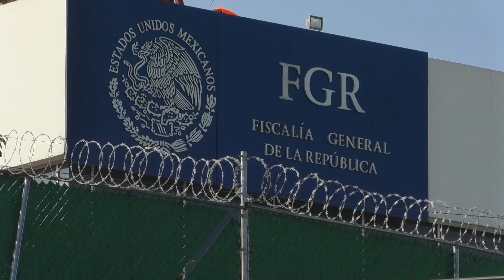🔴 Hechos Tlaxcala… Dos hombres ebrios, provocaron volcadura de un transporte en Santa Cruz Tetela.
🔴 Hechos Tlaxcala… Logró la Fiscalía la vinculación a proceso de Williams N, al ser sorprendido descargando mercancía de un camión robado; dos hombres ebrios, huyeron luego de provocar la volcadura de un transporte público en Santa Cruz Tetela; un hombre murió atropellado en la México-Veracruz.